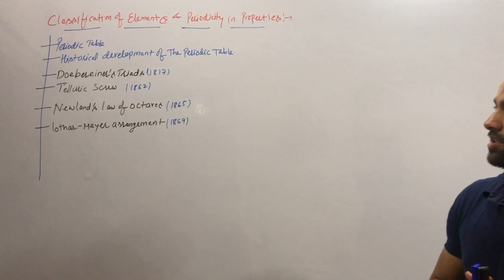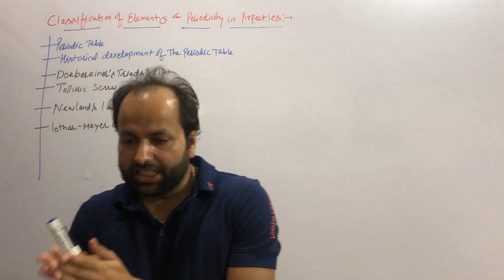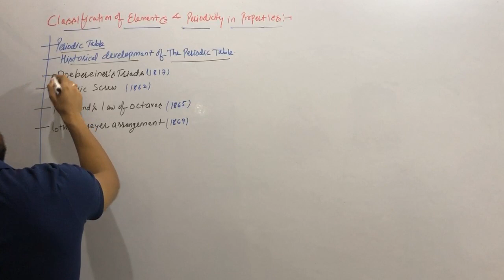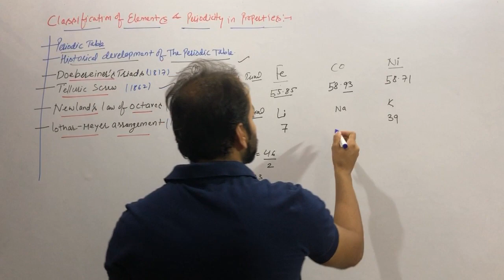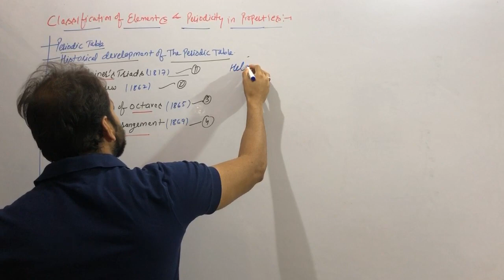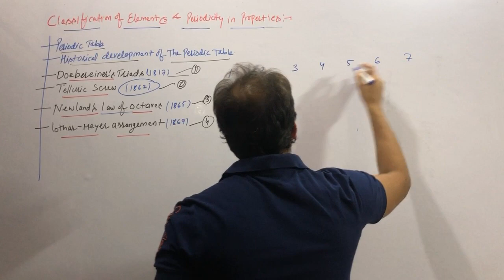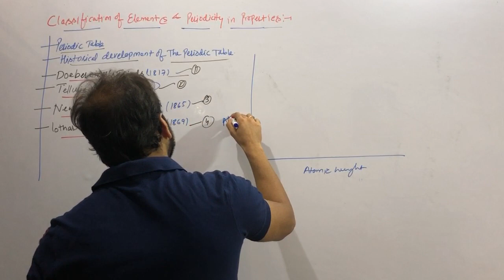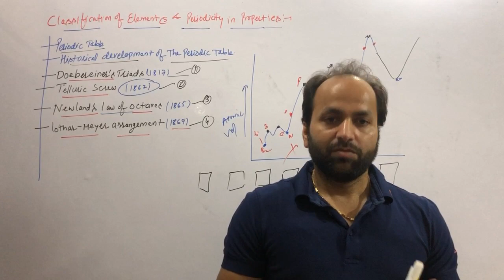11th classification of elements and periodicity in properties Lect 1 by LALIT MOHAN